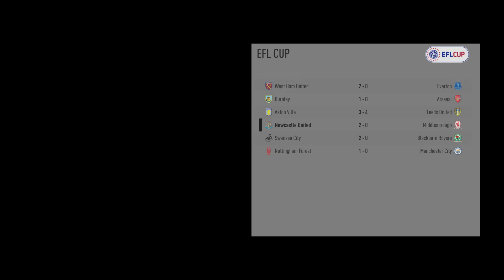EA Sports Fifa 17 - The Journey - Part 17 - New Castle vs M'Boro - Xbox One S Gameplay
EA Sports FIFA 17 - The Journey - Xbox One S Gameplay

 FIFA 17 innovates across the entire pitch to deliver a balanced, authentic, and exciting football experience that lets you play your way, and compete at a higher level. And with all new ways to play!

Set up the perfect goal in FIFA 17. New active intelligence let players learn even on the field and react to the ever-changing world around them, whether it's pouring down with rain or the opposition are unusually physical. Complete control gives you the opportunity to define your playing style in FIFA 2017.

Developer: EA Canada
Publisher: EA
Platform: Xbox One
Genre: Sports and Outdoors
Release Date: 09/27/2016

Twitch TV - michaeldeleon8